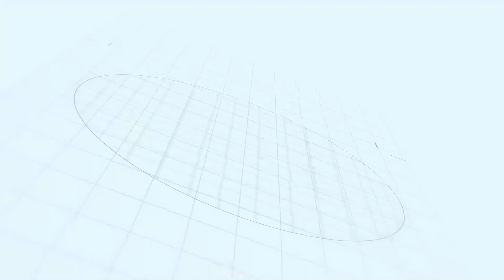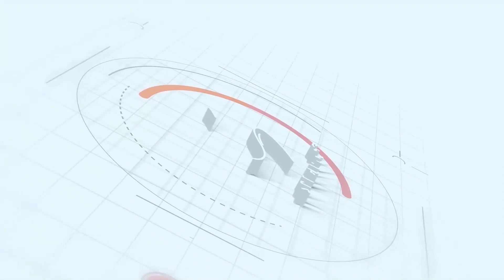አርቲስት ሰለሞንን አልቀብረውም! እናቱ ምነው ደጉ ልጄ ወዳጅ አጣ ሊሉ ይችላሉ!Ethiopia |Sheger info |Meseret Bezu